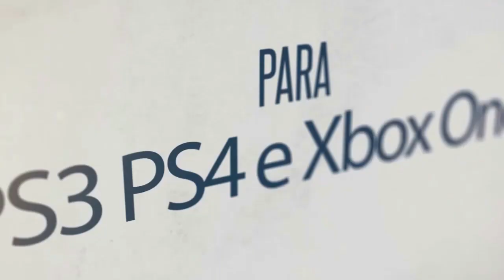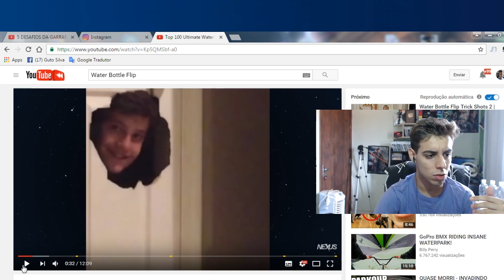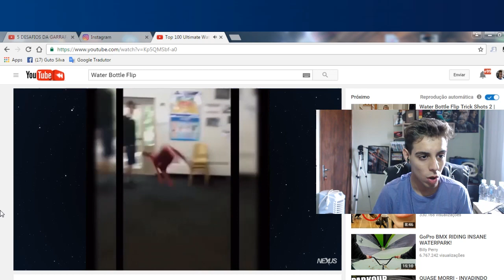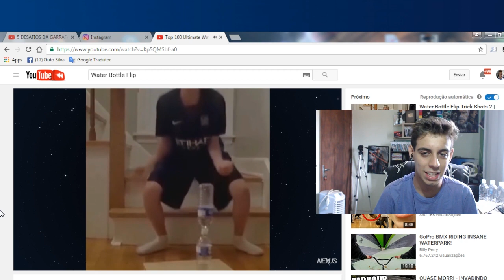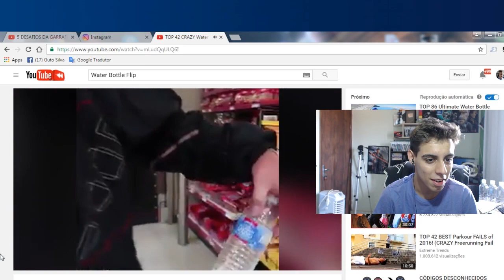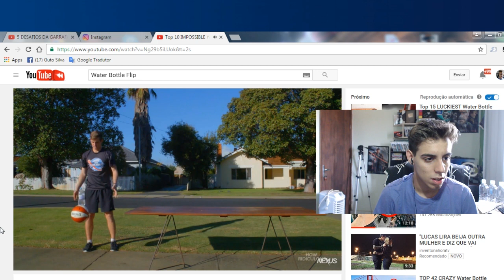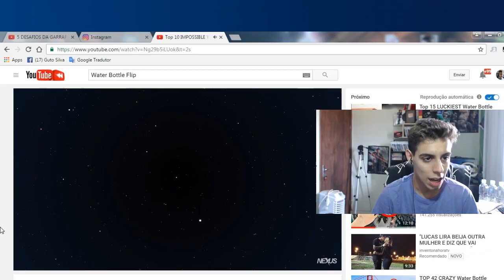DESAFIOS DA GARRAFA Os Mais Incríveis! EU FIZ [Water Bottle Flip]